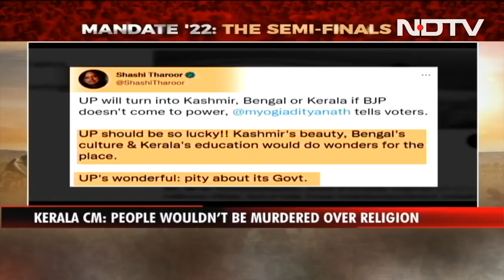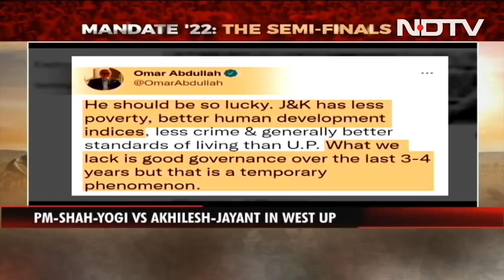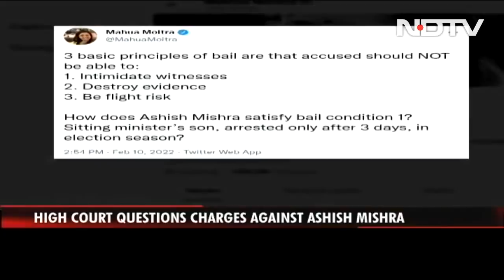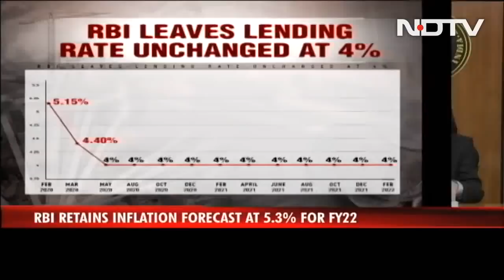PM's Outreach To Muslim Women Amid Hijab Row, Other Top Stories | The News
PM Modi reached out to Muslim voters, highlighting his government's steps like the ban on "triple talaq", and said Yogi Adityanath's government was essential to keep the reforms going. The Reserve Bank of India (RBI) kept the repo rate unchanged at 4 per cent for the 10th time in a row and continued with "accommodative" stance and other top stories.

Quick access links:
00:00 UP votes: India's biggest state elections begin
05:45 Polling closes for Phase 1
(08:08) PM's outreach to Muslim women amid hijab row
09:42 Hijab case in High Court: 3-judge bench hears case, no order yet
10:12 1st day of UP voting, minister's son gets bail
16:26 RBI leaves key lending rates unchanged
18:32 International travel to India gets easier